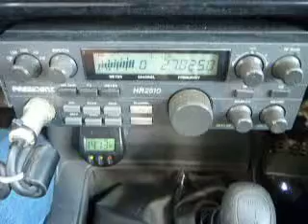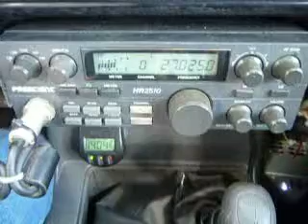11-12-2013 ModSqd 310AZ BlueStarCA